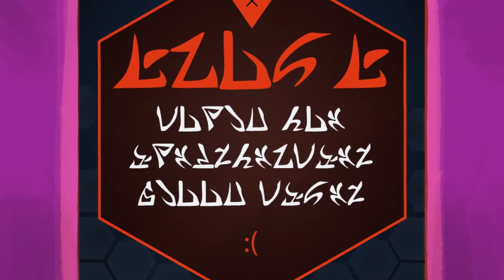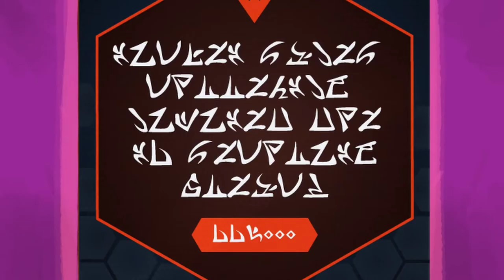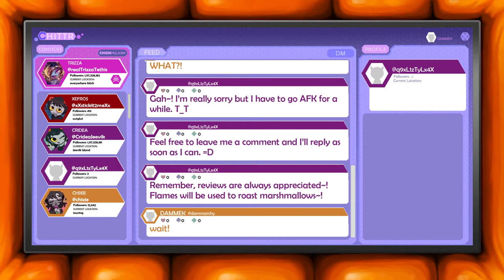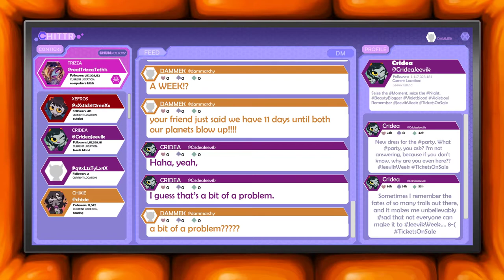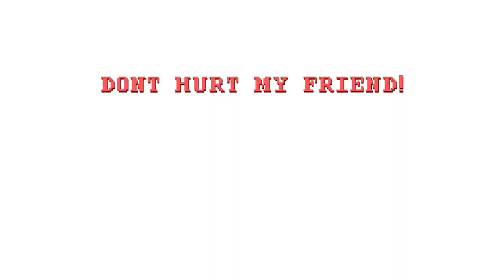HIVESWAP ACT 2 DEAD FREIGHT FULL GAME Complete walkthrough gameplay - No commentary